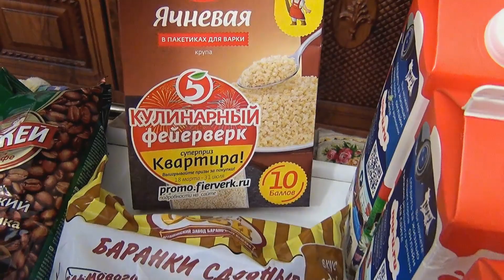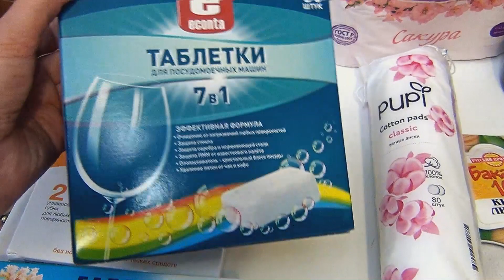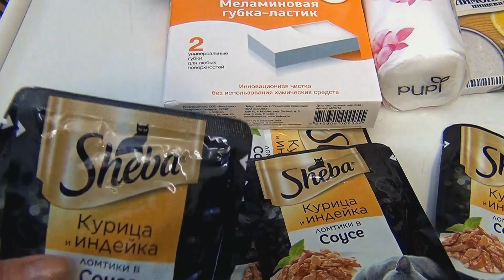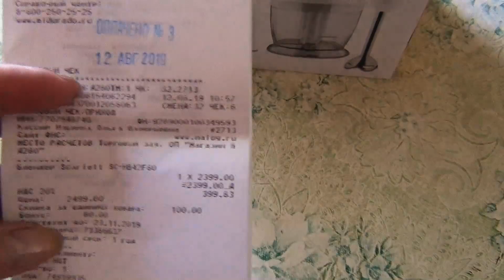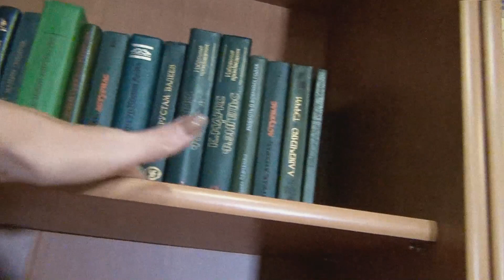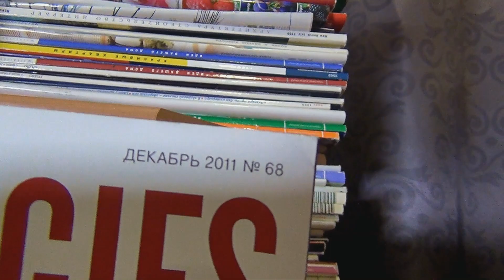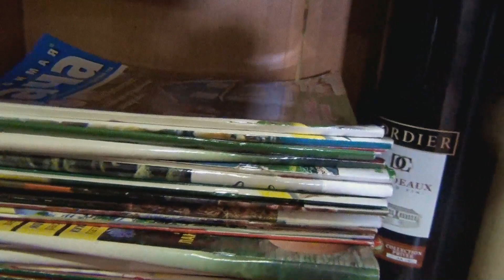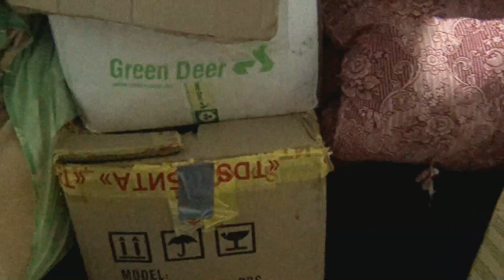✅Влог.Купила продукты. Переношу библиотеку. Готовлю Чемберленский соус.